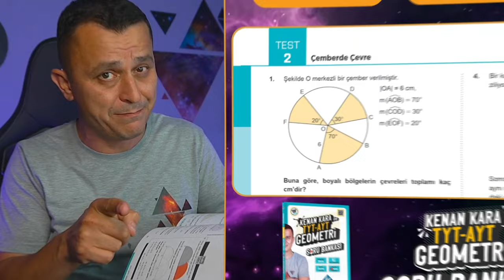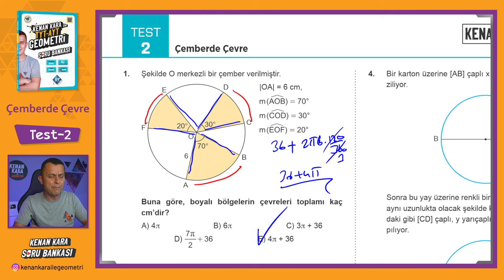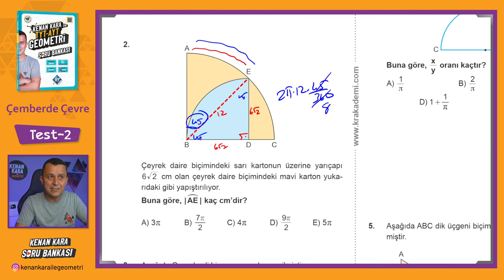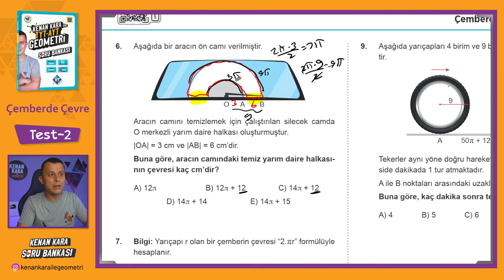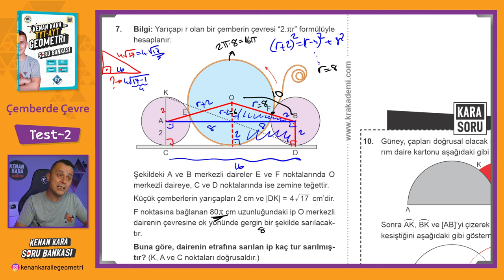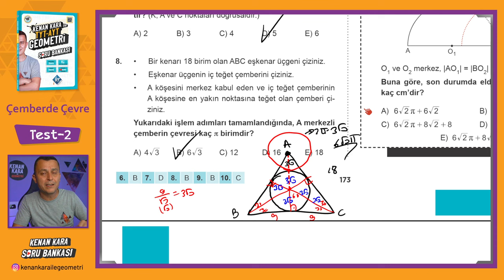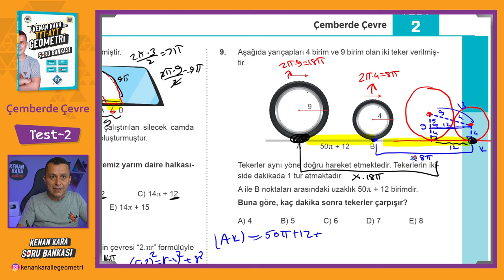Çemberde Çevre| TEST-2 | SORU BANKASI | Kenan Kara ile TYT-AYT Geometri Soru Bankası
Kenan Kara ile TYT-AYT Geometri Soru Bankası kitabında Çemberde Çevre konusundaki Test-2 çözümü

📄Tanıtım ve İnceleme PDF: